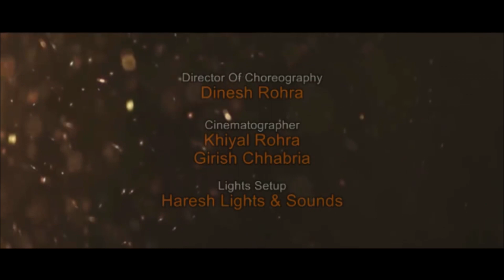"Sain Jhulelal Aahin Sabhin Jo Rakhwalo" By Anil Sain - Promoted by Ram Amarnani On Sindhi Programs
Jai Jai Jhule...
Singer & Producer: Anil Sain
Presentation: Jai Shree Hari Production & Girishhh Adfilms
Choreography: Zest Fitness Studio
Dance: Dinesh Rohra, Rajesh Punsi, Gulshan Makhija, Girish Tarachandani
Editor: Girishhh Rohra
Promoted by: Ram Amarnani